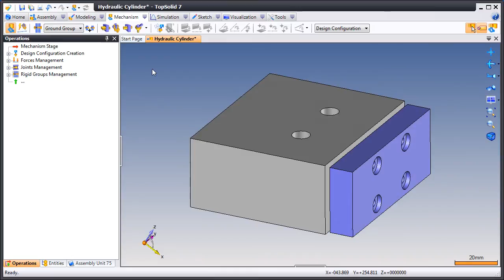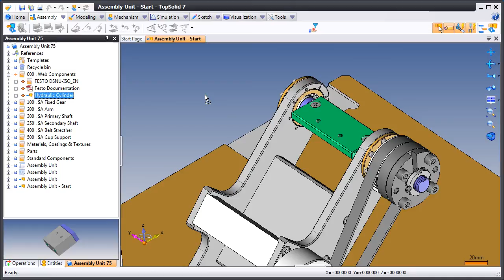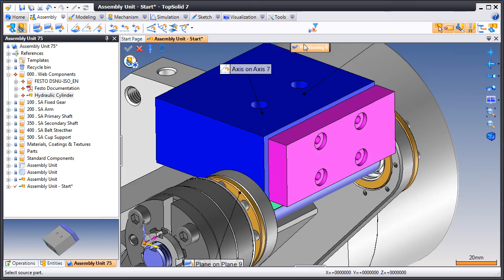TopSolid'Design 7: Smart 3D Web Components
Smart 3D Web Components
TopSolid 7 provides simple tools to add intelligence on 3D Web components :
Simply define mechanisms to use them in your designs
Add processes and positioning wizards
Benefits
Web resources can be simply added and work like a "native" component